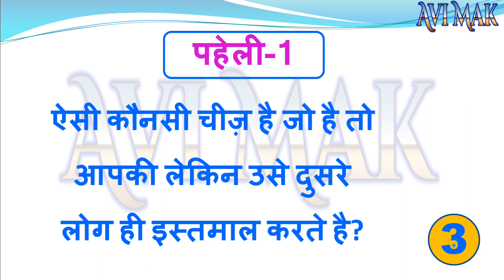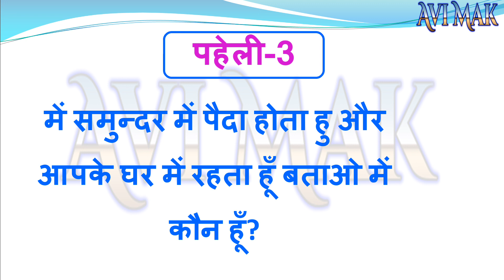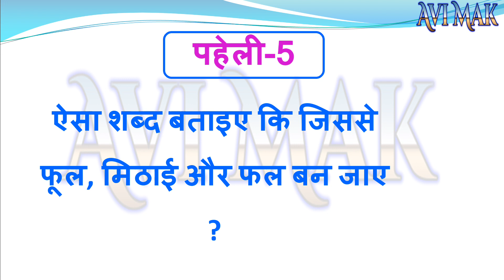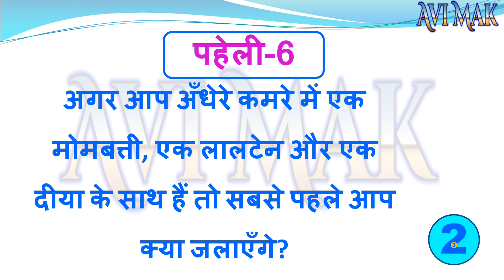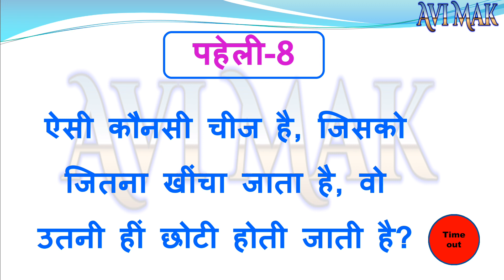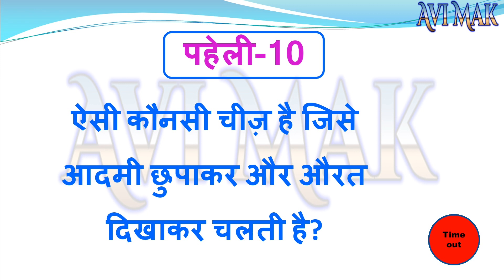10 मजेदार पहेलियाँ | Paheliyan in Hindi | Avi Mak Education | Hindi Riddle